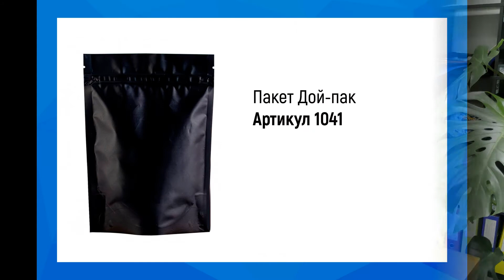Пакет Дой-пак черный | Интернет-магазин упаковочной продукции Webpack.ru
Пакеты для расфасовки сыпучих продуктов. Используются для упаковки чая, специй, орехов, молотого кофе и зерен, сухого молока, сухофруктов. Имеют замок зип-лок для неоднократного открывания и плотного закрывания.

Артикул 104119
⭐ Переходите в наш интернет-магазин:

Интернет-магазин WebPack.ru
✅ В розницу и оптом
✅ Быстрая доставка (любые ТК, курьерские службы)
✅ Бесплатные образцы
✅ Шоу-рум в Москве и Нижнем Новгороде